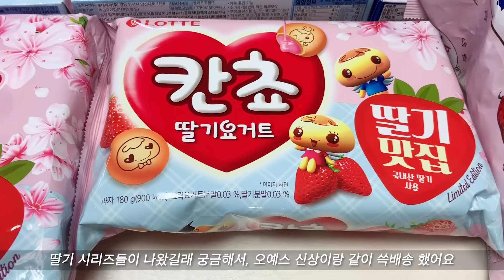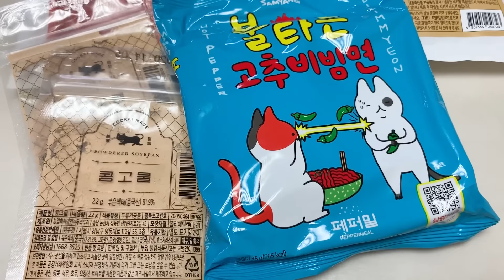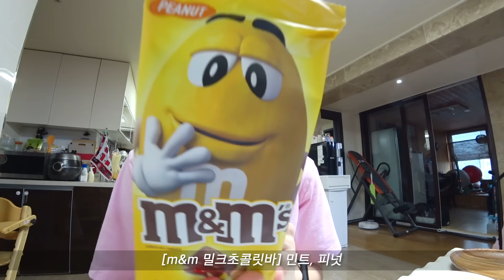먹방)핫뿌링클 고추비빔면 치즈대창볶음밥 매운맛양념치킨 빨간곱창볶음 누들떡볶이 벌집껍데기 전남친토스트 까눌레 루씨앤정쿠키 보리빵 찰떡바게트 몽쉘초코파이오예스들 VLOG MUKBANG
여러분~
여전히 집콕.. 그 와중에 맛있는 식사일기들 가지고 왔어요, 헤헷

요즘 답답함은 달달구리와 운동으로
스트레스 해소는 음식 쇼핑으로 하고 있는 거 같아요-_-ㅋ
(진짜 세상엔 아직도 맛보지 못한 맛있는 것들이 왜 이렇게 많은지ㅎ)
그래서 신상도 이것저것 맛보고
BHC에 아직도 제가 맛보지 못한 치킨이 있음을 알고 얼른 먹어보고 ㅋㅋㅋ
맛있는 디저트들도 소소하게 담아 왔지용~

저도 얼른 바깥나들이도 좀 하고 싶고 ㅠㅠ
분홍 언니랑 데이트도 하고 싶은데
4월은 돼야 가능하려나 봐요
(그래도 정신없이 지내다 보니 시간은 참 빨리 가네요)
심지어 영상 촬영도 편집도 다 정신없이 해서-_-;;;;;;
늘 편집 끝나고 나면 왜 이렇게 아쉬운지 모르겠어요 ㅠㅠ

아무튼 매주 영상 보러 와주시고
사랑이 듬뿍 담긴 댓글까지 달아주시는 여러분들….
정말 제가 많이 많이 애정하고 사랑하고 아낍니다……… 헷

다들 아프지 말고, 운동도 조금이라도 좀 하시공
(이건 매주 강조할 예정ㅋ)
편안한 밤 보내시길 바랄게요^^

그럼 우리 또 다음 맛있는 영상으로 다시 만나요
그때까지 아프지 말고 맛있는 나날들 보내고 있어요~~
안뇽!

먹방)핫뿌링클 매운맛양념치킨 고추비빔면 빨간곱창볶음 치즈대창볶음밥 누들떡볶이 벌집껍데기 전남친토스트 까눌레 루씨앤정쿠키 보리빵 찰떡바게트 몽쉘초코파이오예스들 VLOG MUKBANG

01:54 오예스, 초코파이, 몽쉘 딸기시리즈들 리뷰 첫입
06:01 [풀무원]누들떡볶이 2종 첫입
08:57 [BHC]핫뿌링클 + 매운맛 양념치킨 + 치즈볼 + 뿌링핫도그 첫입
18:16 [친정집]대패삼겹살
20:34 [덕인당]보리빵3종 + [착한떡]아기찰떡바게트3종 + [루씨앤정]비스코티쿠키4종 첫입
32:54 [불타는고추비빔면]+[쿠캣]벌집껍데기 + [빌리엔젤] 데블스초코렛케이크 첫입
38:09 [심슨양곱창]한우 빨간곱창(볶음) 첫입
45:09 치즈듬뿍대창볶음밥 첫입
49:01 전남친토스트 + [사층빵집]까눌레4종 + 타키스과자 + 초콜릿들 첫입

[은채]
01:02 댄스신동 조은채양
19:02 먹어도 돼? 행복해 하는 꼬마 아가씨
19:27 쪽
19:55 부끄럼쟁이 은채

항상 행복한 일들만 가득하세요♥︎

♥♥ 카메라 ♥ : 소니액션캠 x3000r , 아이폰xs
♥ 편집프로그램 ♥ : premiere pro
♥가장많이 사용하는 립♥  : 페리페라 잉크더벨벳 잉크튜드 색상
♥손목밴드시계♥ : 샤오미 미밴드4

댓글 전부 다 확인하고 있어요 ^^
정신없는 3남매 독박육아로 답변을 다 못해드리는 점 이해 부탁드려요 ㅠ.ㅠ
인스타그램 다이렉트는 확인이 많이 늦어요.